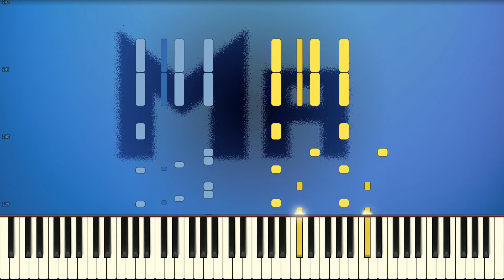W. A. Mozart - Turkish March (Piano tutorial)